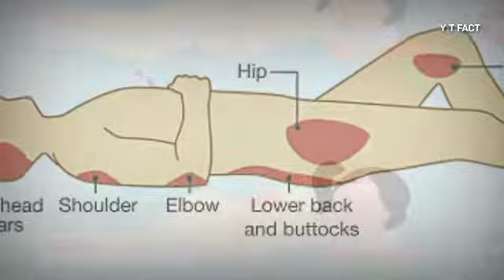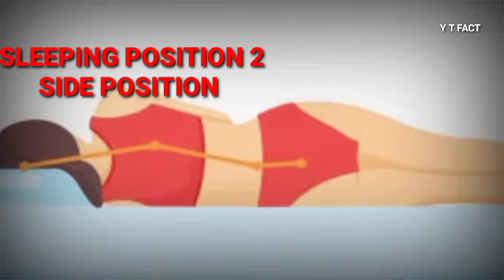How sleeping position determine your personality?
VIDEOS AND PHOTOS CLIPS CREDITS

I am not owner of any content which I used my video all resources like pictures or videos from Google or any other helpful sites which help us to explain our video nicely or deeply so I credit to my all work to Google or any other sites. if I used any others content then I will definitely credit to him thanks I hope all owner understand to me if I used some content my video thanks again to all owners .

educational proposes under "fair use".copyright disclaimer under section 107 of the copyright act 1976, allowance is made for "fair use" for purposes such as coment, teaching,scholarship,and research. fair use is a use permitted by copyright statute that might otherwise be infringing. non-profit ,educational,or personal use tips the balance in favour of fair use.